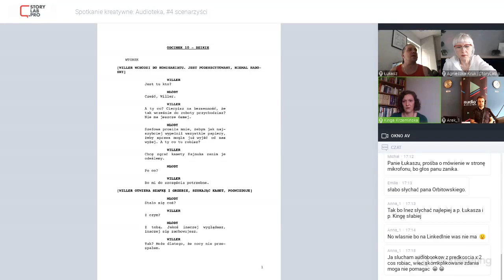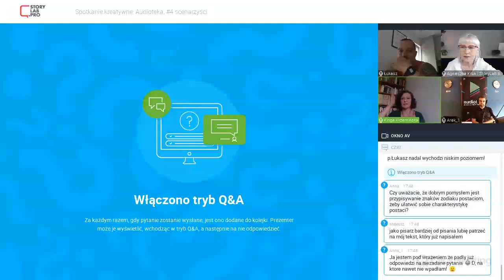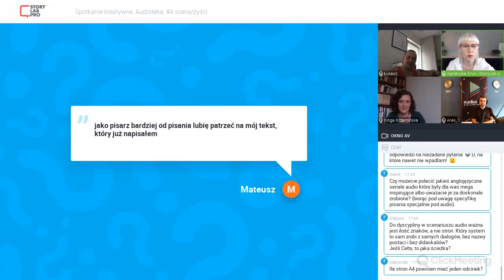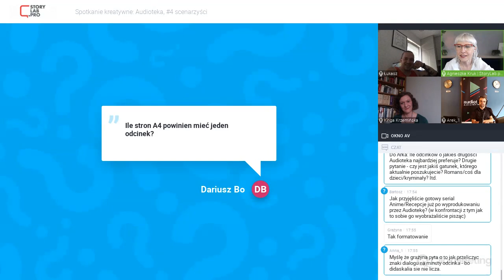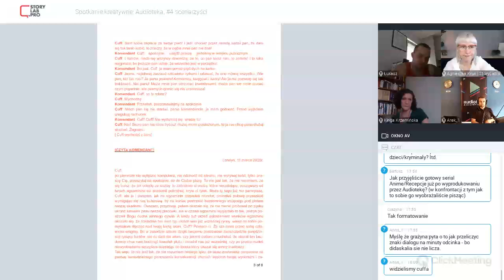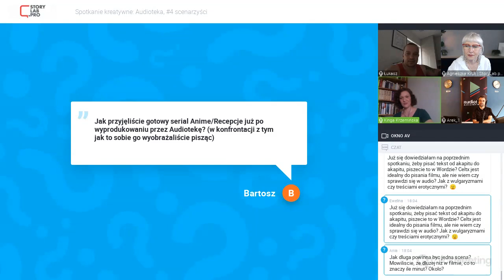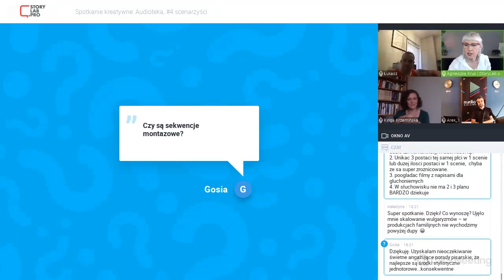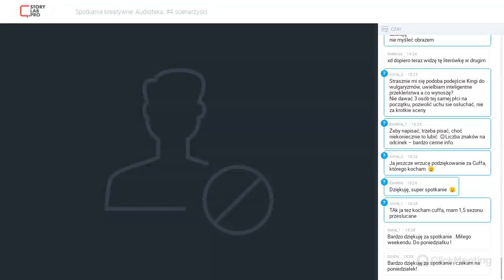Webinarium Audioteki | Jak napisać dobry scenariusz?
Seria webinarów przeprowadzonych przez StoryLab.pro i Audiotekę skierowanych do scenarzystów i twórców treści audio.

Już od roku w Audiotece trwa akcja USŁYSZ KULTURĘ. Program ten powstał, aby pomóc twórcom zrealizować ich projekty bez przeszkód.

Audioteka nie boi się wyzwań i zrealizuje Twój najdzikszy pomysł - folk horror, space opera, musical dla dzieci... - i zatrudni najlepszych aktorów do tych nagrań. Scenarzyści, realizatorzy, dokumentaliści, którzy chcą spróbować swoich sił z formatem audio mogą wciąż nadsyłać swoje prace.

Arek Seidler
Dyrektor wydawniczy

i goście specjalni:
Kinga Krzemińska
Łukasz Orbitowski